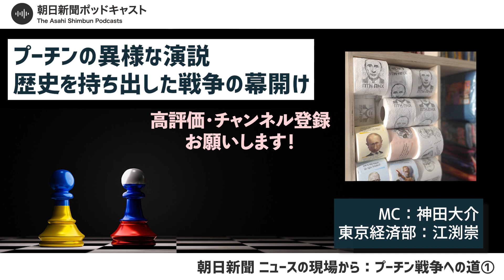【プーチン戦争への道】#1 プーチンの異様な演説 歴史を持ち出した戦争の幕開け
ロシアによるウクライナ侵攻から半年が過ぎました。唐突にも見えたプーチン大統領の決断ですが、これまでの経緯を丹念にたどると、開戦への一筋の道が浮かび上がります。侵攻の約1カ月前から現地入りした喜田尚・前モスクワ支局長が、その背景を解き明かします。

【関連記事】
プーチン氏はなぜウクライナ侵攻を決断した　過去をたどると見える、開戦への一筋の道
「タブー」破ってロシア語使ったゼレンスキー氏　侵攻前、プーチン氏とただ一度の対面
プーチン氏がNATO会議にいた時代　20年前の蜜月、こうして欧米不信に変わった

１　個人情報：個人の特定を可能とするコメント。番組内の出演者や登場人物の個人情報やパーソナリティーの個人情報など。
３　誹謗中傷：特定の個人や組織などに対する嫌がらせや、論評を超えた悪口。番組内容と関係ない批判など。
４　差別的発言：個人をその属性で非難したり、存在そのものを貶（おとし）めたり、昆虫や動植物などにたとえて見下したりする言及。